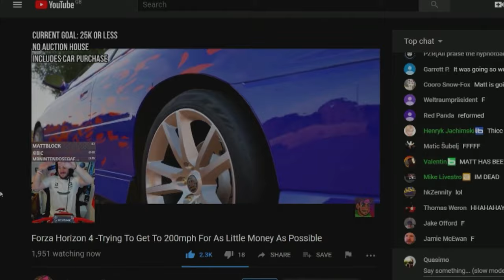COma Plays: Most Wanted Pepega Edition [MOD] | Part 6: Heya guys, mediocre-mod-boss-chap here